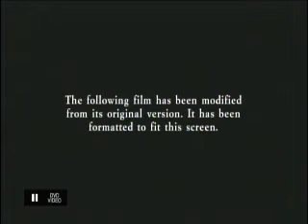Opening To The Vanishing 2004 DVD (2008 Reprint) (Side A)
NO COPYRIGHT INFRINGMENT INTENDED! Here's The Order:
1.FBI Warning Screen
2.Attention Screen
3.DVD Menu
4.20th Century FOX Home Entertainment Logo
5.Aspect Ratio Screen
6.20th Century FOX Logo